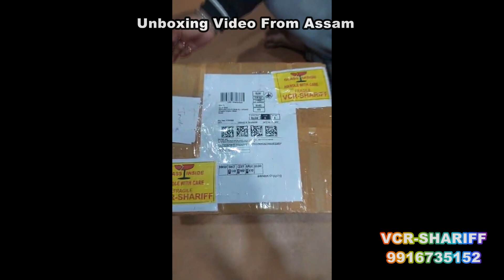# Unboxing Video From Assam